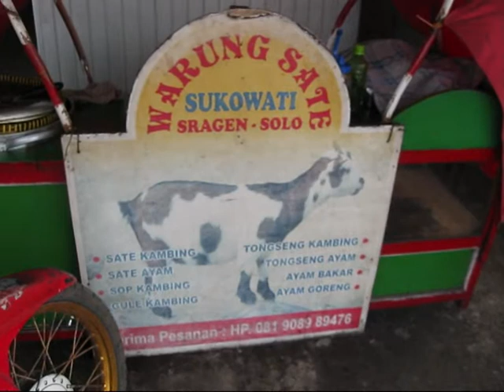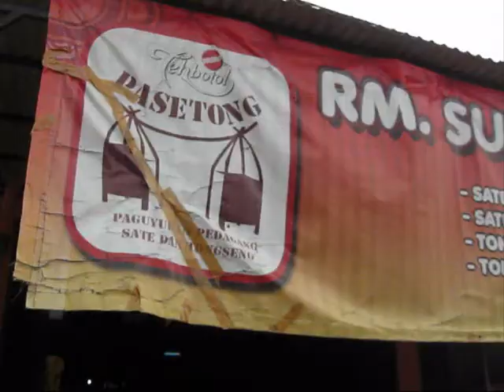Bunga Rampai TiVi 1163 Jakarta Restaurant Non Editing 17